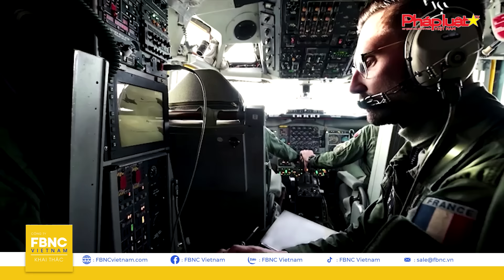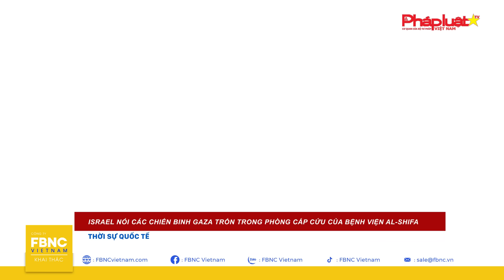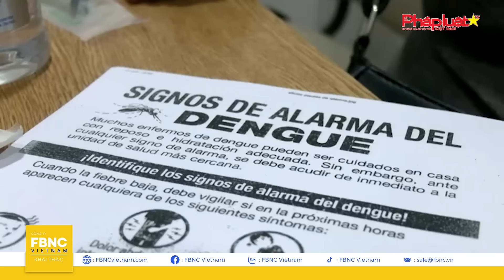Thời sự Quốc tế 22/3 | Lính Nga đặt chân lên đất NATO?; Tổng thống Pháp cảnh báo 'sốc' Ukraine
Thời sự Quốc tế 22/3 | Lính Nga đặt chân lên đất NATO?; Tổng thống Pháp cảnh báo 'sốc' Ukraine | FBNC

ĐÒN KHÔNG KÍCH CỦA NGA PHÁ HỦY HÀNG LOẠT CƠ SỞ HẠ TẦNG Ở KYIV
NGA TẤN CÔNG TÊN LỬA VÀO KYIV “TRẢ ĐŨA” ĐÒN GIÁNG VÀO BELGOROD?
CHUYÊN GIA: NGA ĐANG “LÀM CHỦ CUỘC CHIẾN” Ở UKRAINE
UKRAINE XÂY CÔNG SỰ Ở KHARKIV ĐỐI PHÓ CUỘC TẤN CÔNG MỚI CỦA NGA
NATO KÊU GỌI UKRAINE TIẾP TỤC TUYỂN QUÂN
ÔNG MACRON NÓI UKRAINE CÓ THỂ SỚM “SỤP ĐỔ”
CỰU LÃNH ĐẠO UKRAINE CẢNH BÁO NGUY CƠ LÍNH NGA ĐẶT CHÂN LÊN ĐẤT NATO
PHÁP CA NGỢI THỤY ĐIỂN GIÚP NATO TĂNG ĐỘ TIN CẬY
EU THỐNG NHẤT NGUYÊN TẮC CHUYỂN LỢI NHUẬN TỪ TÀI SẢN BỊ ĐÓNG BĂNG CỦA NGA CHO UKRAINE
ĐIỆN KREMLIN NÓI TRUNG QUỐC CHỊU SỨC ÉP CHƯA TỪNG THẤY TỪ MỸ, EU
SỨ MỆNH HẢI QUÂN EU PHÁ HỦY DRONE VÀ TÊN LỬA HOUTHI
CHỦ TỊCH TRUNG QUỐC CHÚC MỪNG TỔNG THỐNG MỚI ĐẮC CỬ INDONESIA
ÔNG BIDEN TRAO CHO INTEL GẦN 20 TỶ USD ĐỂ TĂNG SẢN XUẤT CHIP Ở MỸ
DỊCH SỐT XUẤT HUYẾT BÙNG PHÁT MẠNH Ở ARGENTINA

FBNC
ĐỒNG TIỀN THÔNG MINH - CUỘC SỐNG THÔNG MINH